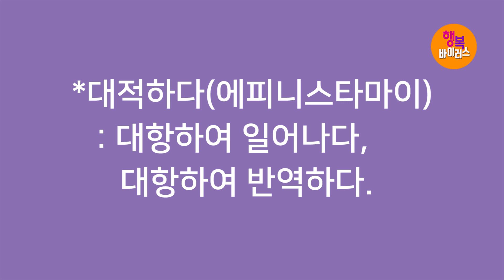[영혼의 양식! 은혜의 축복!] 박건수목사의 원어쉬운성경 강해-행복바이러스_대적하다